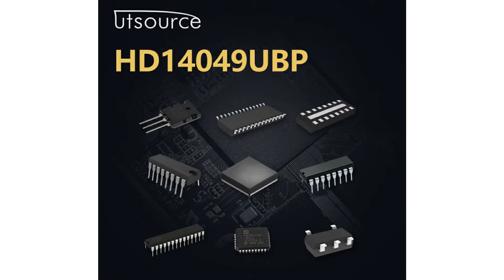HD14049UBP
Encapsulation:DIP-16
Brand:Hitachi